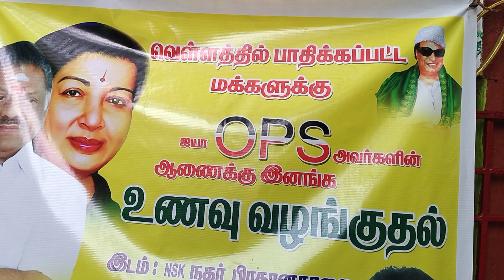சென்னை மிக்ஜாம் புயல் ஓ.பன்னீர்செல்வம் ஆணைக்கிணங்க அண்ணாநகரில் களத்தில் இறங்கிய ரெட்சன் C.அம்பிகாபதி